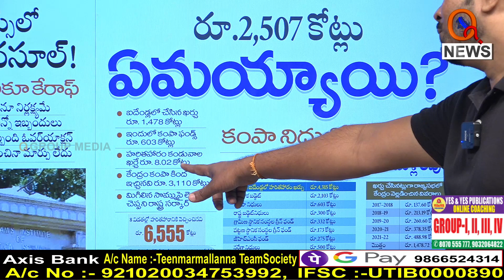Morning News Updates : DISHA E Paper Highlights 30-12-2022 | Mallanna | Shanarthi Telangana e-paper